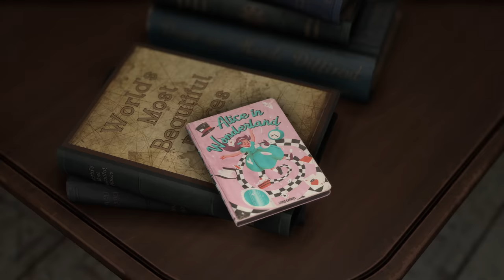Forspoken - 10-Minute Gameplay Trailer | PS5 Games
Get an in-depth look at the adventure that awaits you in the world of Athia. Learn how to master powerful magic abilities, navigate treacherous terrain, and defeat formidable, corrupted foes as Frey in Forspoken.

Forspoken arrives January 24, 2023.

May contain content inappropriate for children.